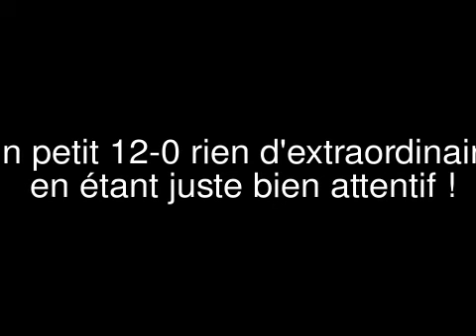Black Ops - Jungle [série 12 kills]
Petit passage 12-0 sur jungle, en protégeant le drapeau A et B. Rien d'extraordinaire. Frappe de Napalm + hélico d'attaque ont suivi ma belle série.